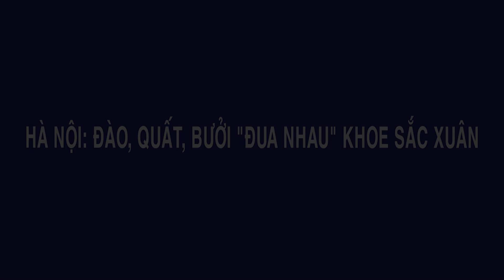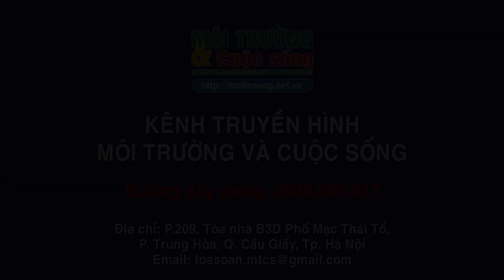Hà Nội: Đào, quất, bưởi đua nhau khoe sắc Xuân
Mặc dù còn ba tuần nữa mới đến Tết Nguyên đán Canh Tý 2020, nhưng dọc theo các con phố ở Thủ đô, hàng trăm cây đào, bưởi, quất đã bắt đầu được bày bán phục vụ người dân chơi Tết sớm.